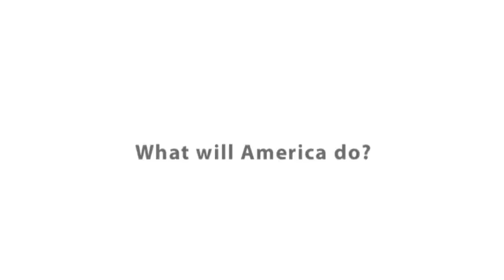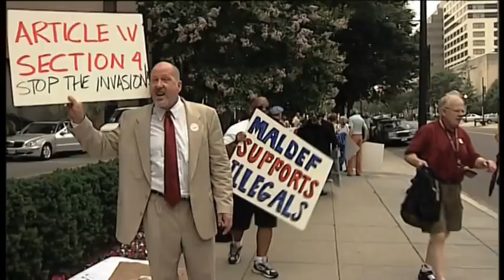How Democracy Works Now: Twelve Stories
A trailer for the upcoming series by Shari Robertson and Michael Camerini.